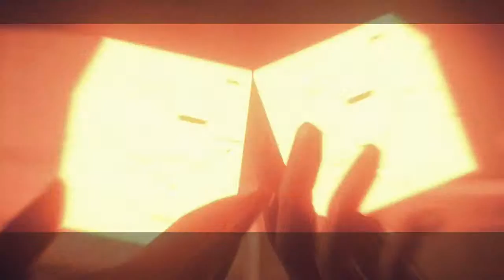Nier: Automata Demo 120161128 Playthrough